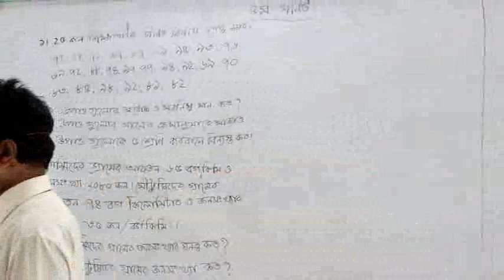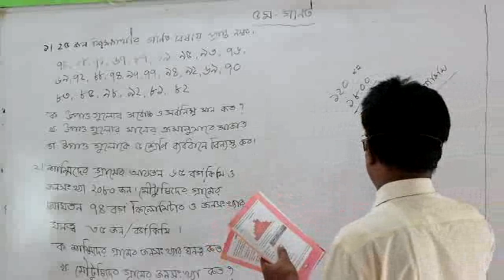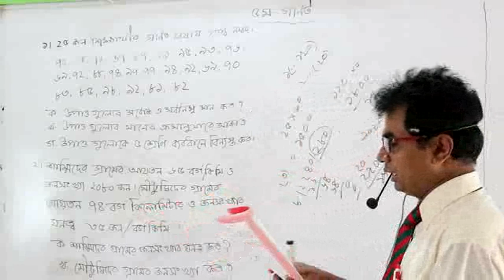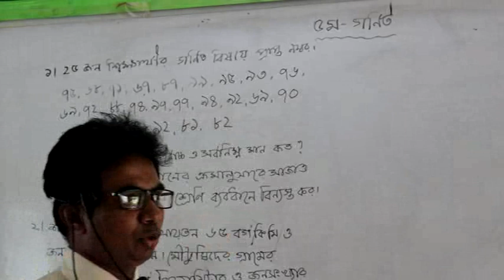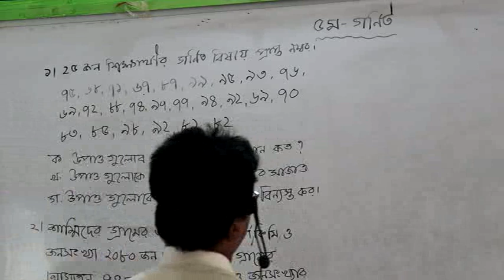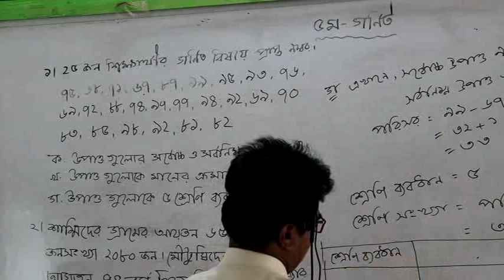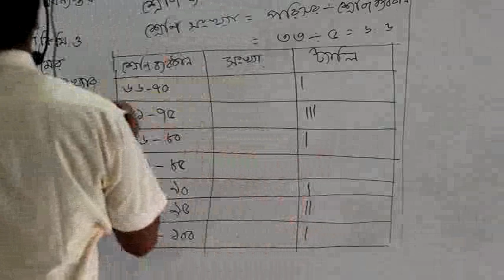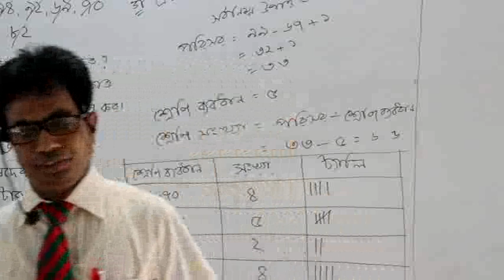Maths (V) Class - Ghatail Cantonment Public School and College